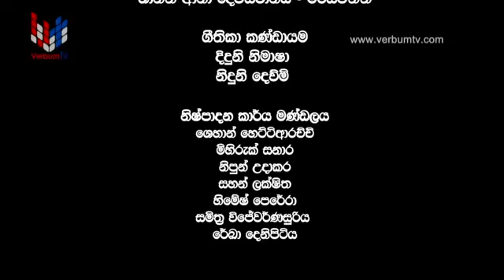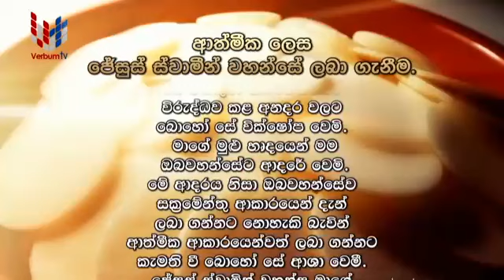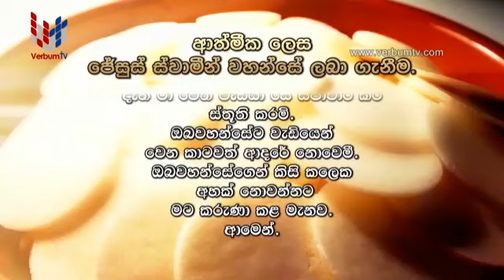DAILY MASS SINHALA - EP 340 - 26 05 2020